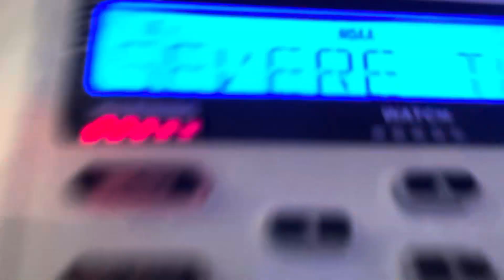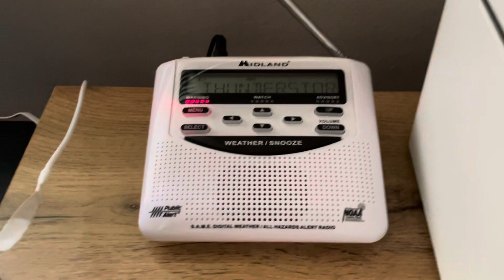(EAS #22) Severe Thunderstorm Warning (read desc lol)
First time I've caught the EAS live on CW69 without having to record it in two videos.

The music you heard at the start was some Yoshi song. I threw the toy on my bed to start recording, but it started playing music.